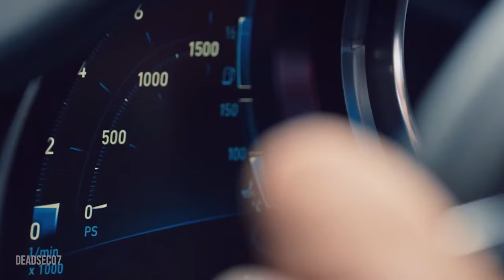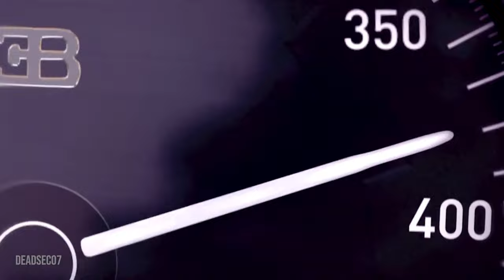Masked Wolf - Astronaut In The Ocean (BI0NIC Remix)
Salve! Aq é o BI0NIC, vlw por assistir! É nois fui.

Lyric

I'ma kill everything like this purge.